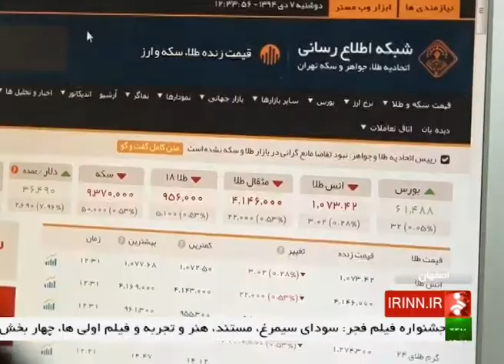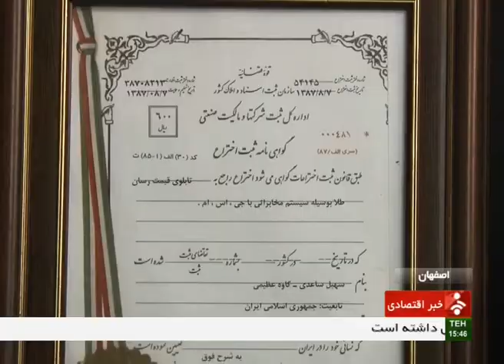Iran made Gold price monitoring device دستگاه نمايشگر قيمت طلا ساخت ايران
Iran made Gold price monitoring device
دستگاه نمايشگر قيمت طلا ساخت ايران